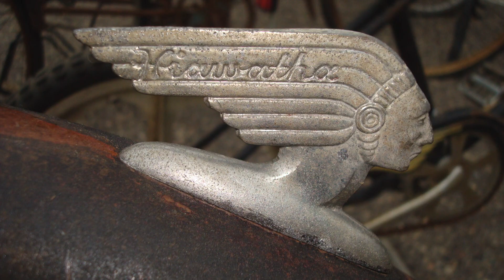Minnesota Antique & Classic Bicycle Club 2017 Swap Meet and Show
Views of the 26th. annual Minnesota Antique & Classic Bicycle Club swap meet and show in June of 2017 at Penn Cycle in Bloomington, Minnesota.